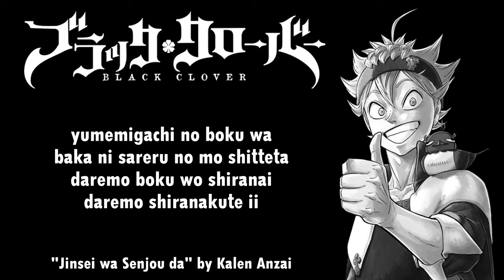Black Clover Ending 9 Full『Jinsei wa Senjou da』by Kalen Anzai | Lyrics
Black Clover ED 9 Full